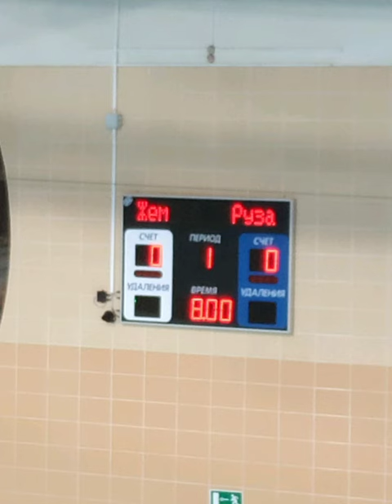Жемчужина - Руза 2019 год Первенство Москвы . Юноши 2002 года и младше.